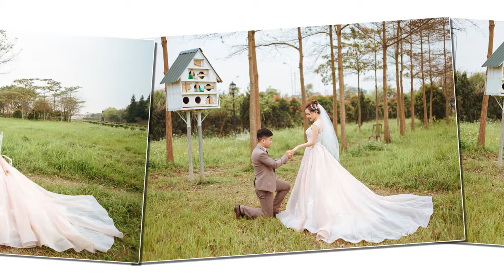Hoang Nam - Thao Anh